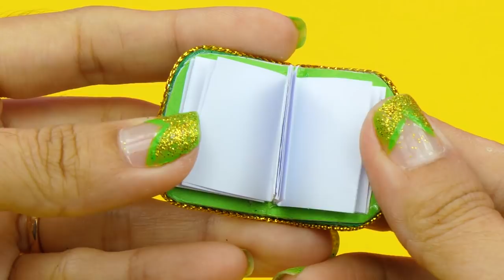DIY Miniature Jasmine School Supplies ~ Backpack, Glitter Pen, Pencil Case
How to make miniature Jasmine School Supplies including a Backpack, a pencil case, glitter pen, notebook, diary and much more! DIY miniature backpack, Jasmine School Supplies DIY miniatures, Barbie Doll Crafts.